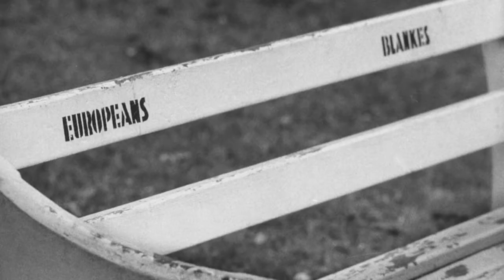የ አፍሪካን ዋንጫ የመሰረቱት ሶስት ሀገሮች | Three African cup foundation Countries